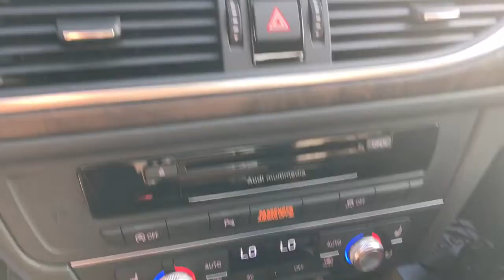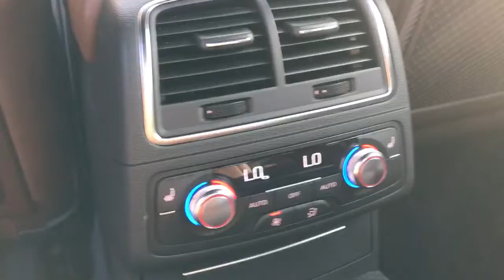2013 Audi A6 3.0T Quattro For Sale